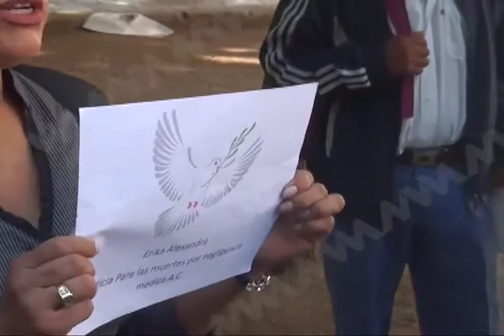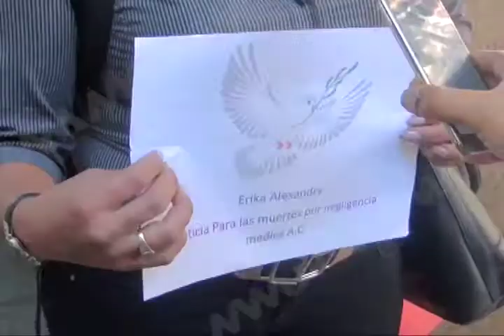Denuncian negligencia médica en San Jacinto Amilpas